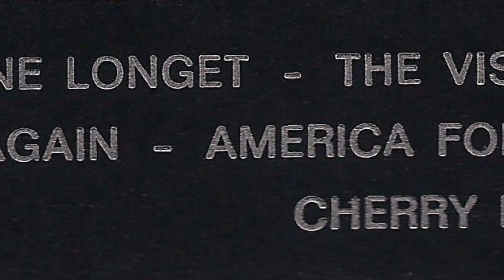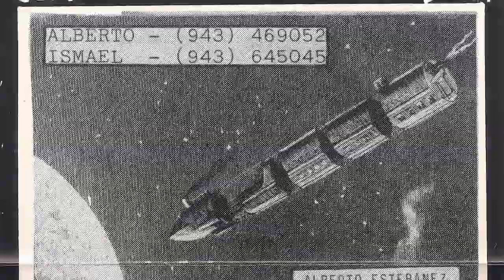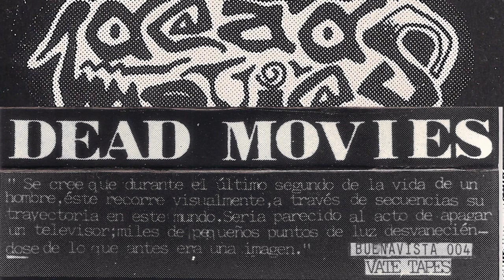DEAD MOVIES - Stone again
Banda salida de los locales de Buenawista. Eskerrik asko a David Simplemente por pasarme esta maketa.